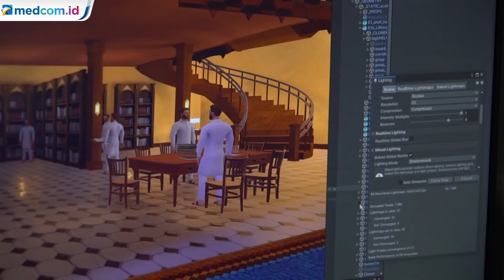Perusahaan Asal Jerman Luncurkan Aplikasi Haji Virtual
Sebuah perusahaan teknologi Bigotec di Jerman meluncurkan aplikasi tiga dimensi yang disebut Haji Virtual.

Perangkat lunak interaktif ini dijalankan layaknya video game yang mengajak orang berkunjung ke tanah suci Mekkah secara virtual.

Aplikasi ini diluncurkan pada Januari 2019. Sejak itu telah diunduh oleh lebih dari 1 juta pengguna di seluruh dunia. Selama pandemi COVID-19, telah terjadi peningkatan minat dalam program ini.

Tapi aplikasi ini bukan untuk menggantikan praktik berhaji yang selama ini dilakukan di tanah suci Mekkah dan Madinah.

Musim haji biasanya akan dihadiri sekitar 2,5 juta orang. Tapi tahun ini, Kementerian Haji Arab Saudi mengatakan antara 1.000 hingga 10.000 orang yang diizinkan untuk melakukan ibadah haji. APTN.